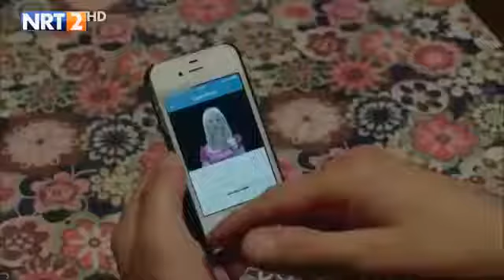دراماي ئاغاي بچووك ئةلقةي 39بةشي كوتايي